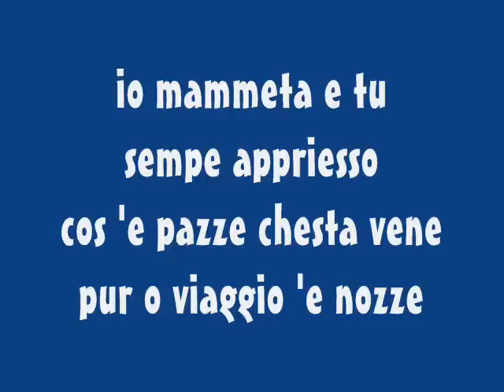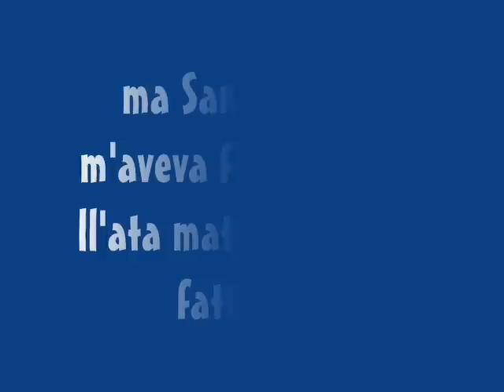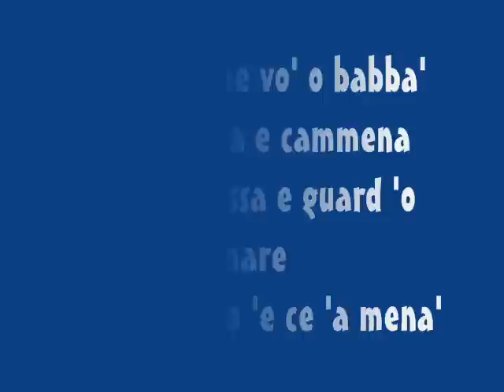Io Mammeta E Tu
Voce e trascrizione testo Pippo Noviello

Lyrics ;:
ti avevo detto
dal primo appuntamento
e nun purta' nisciuno appriesso a te
invece mo' nu frate
na sora 'o 'nu nipote
sula nun staie na vota
ascimme sempe in tre
e m'hai promesso
domani chi lo sa ?
veng 'io sultanto
sultanto cu mamma'
passiamo pe' tuledo
nuie annanz 'e mammeta arrete
sempe appriesso
cos 'e pazze chesta vene
pure 'o viaggio e nozze
jammo 'o cinema a balla'
si cercammo 'e ce squaglia'
comme 'a nu carabiniere
chella vene a ce afferra'
ma 'nnammurato so' rassegnato
nun reagisco piu' io mammeta e tu
ma san gennaro m'aveva fatt a grazia
ll'ata matina nun l'ha fatt aiza'
teneva ll'uocchie 'e freva
pareva che schiattava
io quasi me credevo
e asci' sulo cu tte
nu filo e voce pero' truvaie mamma
dalla bambina ve faccio accumpagna'
io sorreta e tu
jamm 'o bar o chiatamone
vuo' 'o cuppetto o vuo' o spumone?
chello ca costa 'e cchiu
pe ricordo e sta jurnata
dint 'a villa ce hanno fatto a foto
vo' o pallone vo' o babba'
nun se fida e cammena
guard 'a essa e guard 'o mare
sto penzanno 'e ce 'a mena'
tu m'he 'nguaiato me sposo a n'ata
nun me veche cchiu
m u s i c a
mammeta sorreta e tu
patete frate tu
mammeta sorreta fratete ziete
nonnete mannete e tu